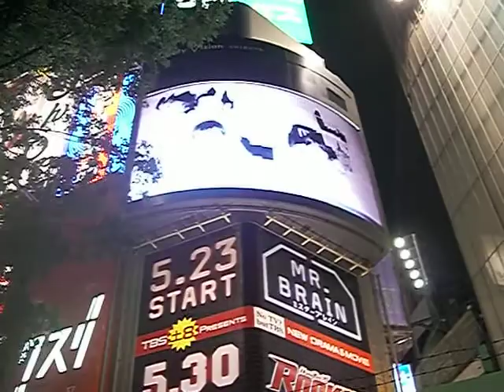Tokyo - Shibuya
role em Tokyo